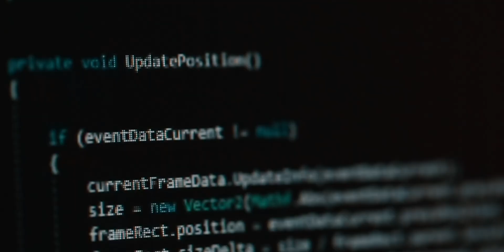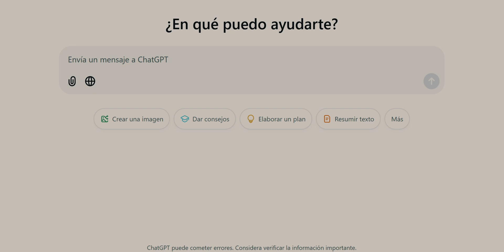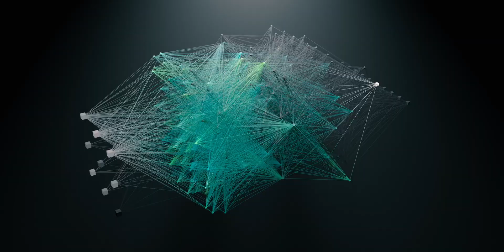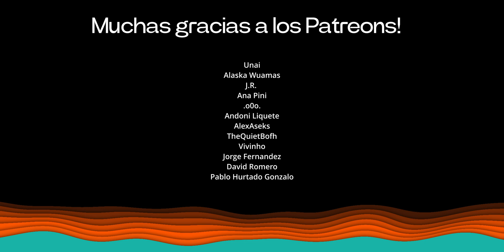Por qué la IA se inventa cosas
🤖 Los errores más extraños de la IA: descubre por qué ChatGPT puede escribir una tesis pero falla al sumar 2+2. Analizamos el fenómeno de las "alucinaciones" en IA y por qué los modelos más avanzados (GPT-4, Claude, Gemini) cometen errores cada vez más sofisticados. De la paradoja de la complejidad a la nueva serie o1 de OpenAI: ¿podremos resolver el problema de los errores en IA?
🧠 La IA no es infalible: exploramos cómo estos sistemas "improvisan" respuestas basadas en patrones y probabilidades, por qué mezclan eventos históricos, y cómo las empresas están trabajando en soluciones como la "calibración de confianza".